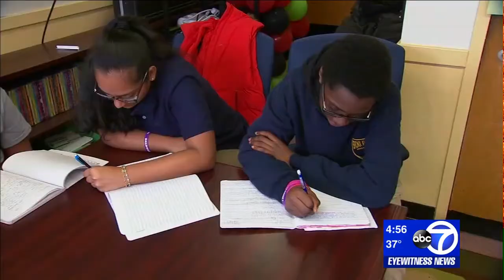Bronx middle schoolers need donations to attend elite STEM program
A special group of 8th-graders from Bronx Alliance Middle School are breaking down college-level algebra and excelling in science.
Recently with the help of several teacher nominations six students were selected into the Envision Summer STEM program, a competitive and innovative experience encouraging future careers in engineering, technology and beyond.
However, even with the help of financial aid, there just isn't enough money to go around with program costs averaging out to about $1,600 per child.

NEW HERE? –